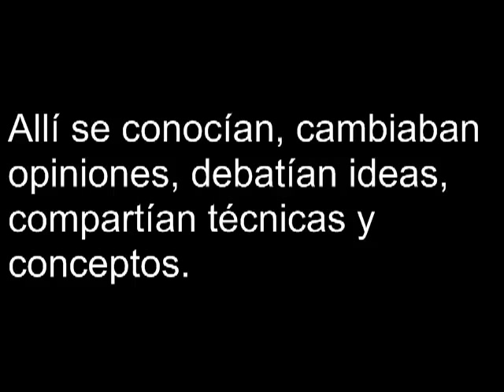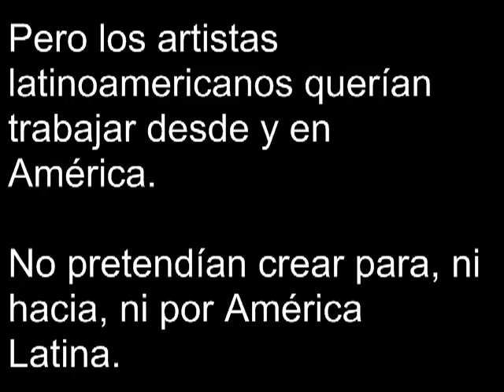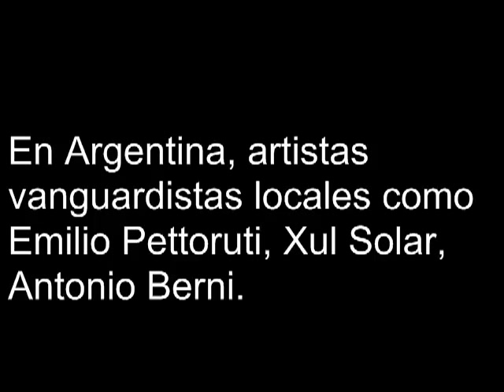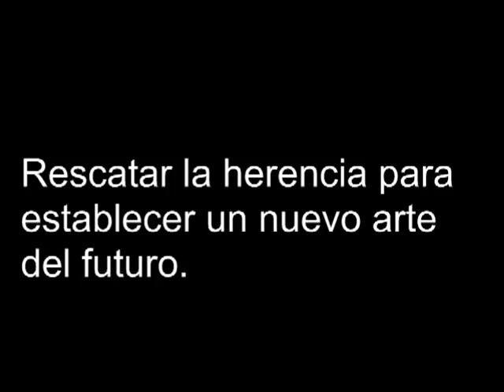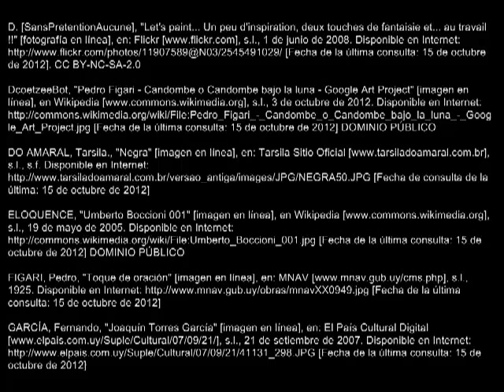Vanguardias Pictóricas Latinoamericanas Siglo XX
Breve descripción de las Vanguardias Pictóricas Latinoamericanas del siglo XX